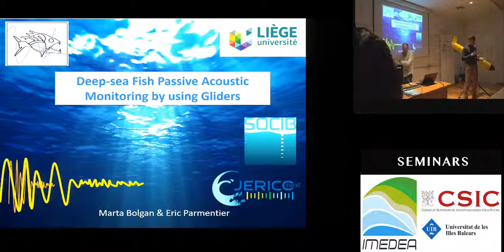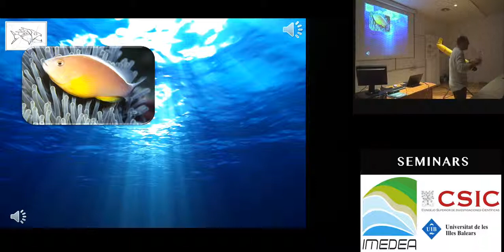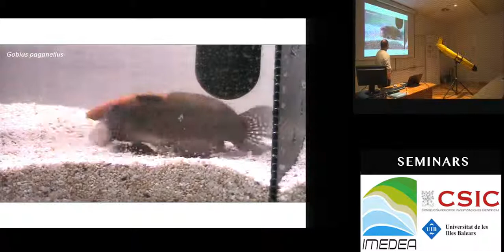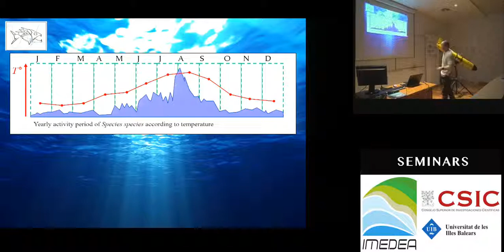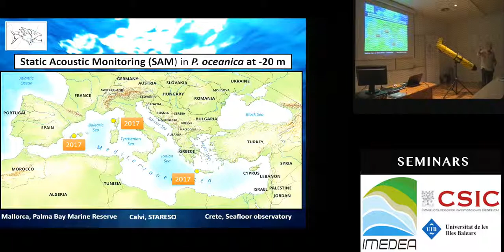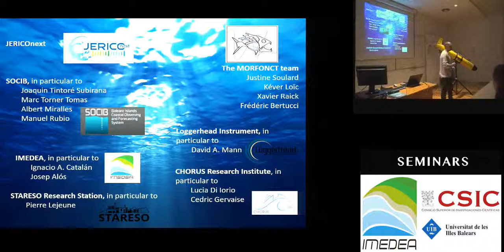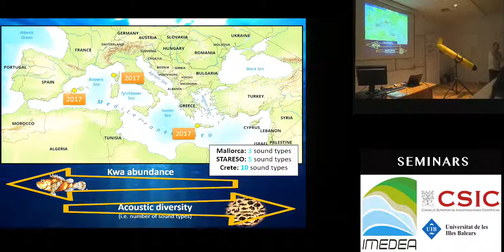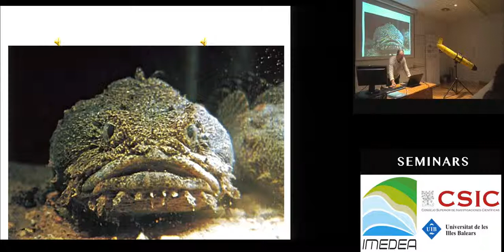DEFPAM: Deep-sea fish Passive Acoustic Monitoring by using gliders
Speakers: Prof. Eric Parmentier & Dr. Marta Bolgan, Laboratoire de Morphologie Fonctionelle et Evolutive (University of Liege, Belgium)
Summary: Many fish species produce sounds during reproductive activities and when competing for limited resources (i.e. territories, mates, food). By listening to fish calls (Passive Acoustic Monitoring), we achieve information about which species is present and where and when it prefers to aggregate. Several European deep-sea fish belong to families with known vocal abilities, i.e. Macrouridae, Ophidiidae, Brotulidae, Sebastidae and Triglidae; however, acoustic communication of deep-sea fish is poorly studied to date. The main objective of DEFPAM is to explore the potential of PAM for mapping temporal and spatial patterns of Mediterranean deep-sea fish vocal populations by coupling PAM with glider technology.

A JERICO-next project between SOCIB & University of Liege.

Organiza: TMOOC-SOCIB